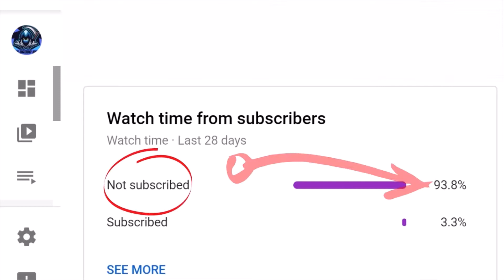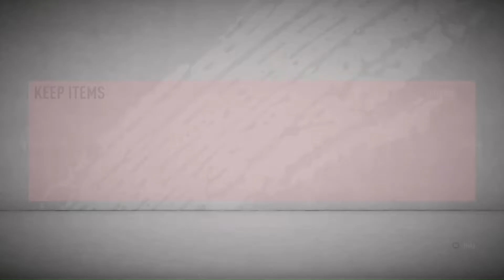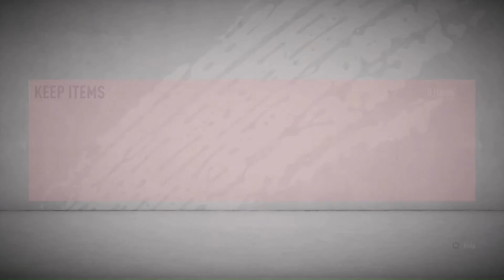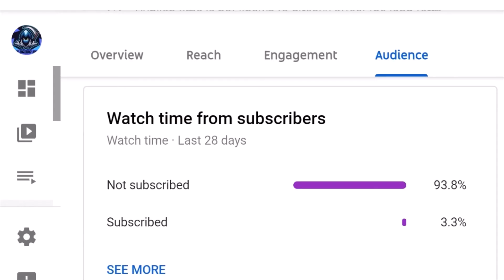10X PREMIUM PACK OPENING !!! FIFA 20 IS IT WORTH IT?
10X PREMIUM PACK OPENING !!! FIFA 20 IS IT WORTH IT?...BOOM💥⚡Also could you please check me out on: